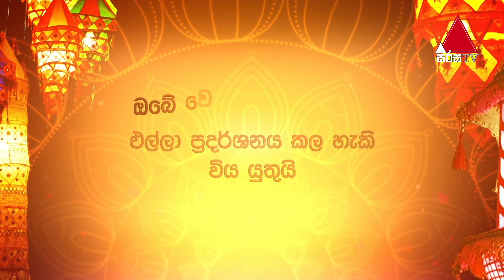වටවල වටකුරු වෙසක් පහන් කූඩු තරගය | Sirasa TV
පවුලේ අයත් එක්ක වටවෙලා හදන
වටකුරු වෙසක් පහන් කූඩුවේ පින්තූරයක් අප වෙත එවා
සිරසානමාමි වෙසක් කලාපයේ පැවැත්වෙන
අවසන් මහා වටවල වටකුරු වෙසක් පහන් කූඩු තරගයට තේරී පත් වී
ඔබත් ජයග්‍රාහකයෙක් වන්න..

ප්‍රමාණය,
දිග අඩි x 3, පළල අඩි x 3, උස අඩි x 6
එල්ලා ප්‍රදර්ශනය කළ හැකි විය යුතුයි.

ඔබේ වෙසක් පහන් කූඩුවේ පින්තූරය මැයි 22 ට පෙර
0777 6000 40 ට WhatsApp කරන්න..

වටවල වටකුරු වෙසක් පහන් කූඩු තරගයෙන්
ජයගන්නා ඔබට වටිනා ත්‍යාග රැසක්...